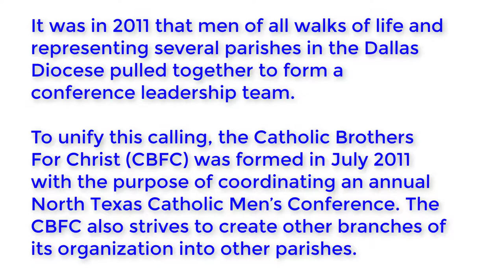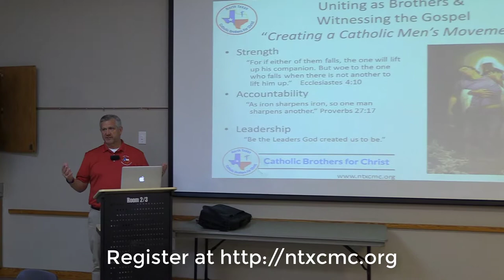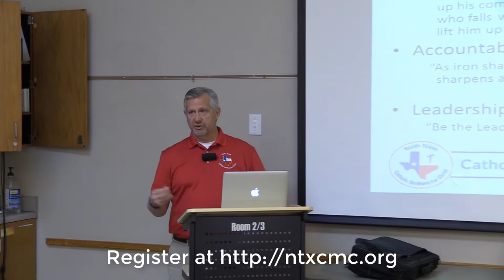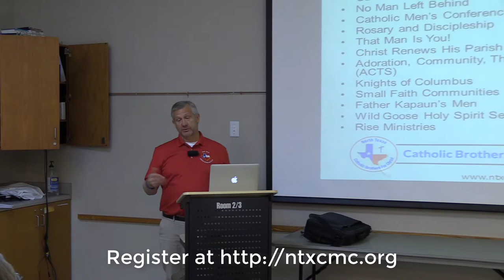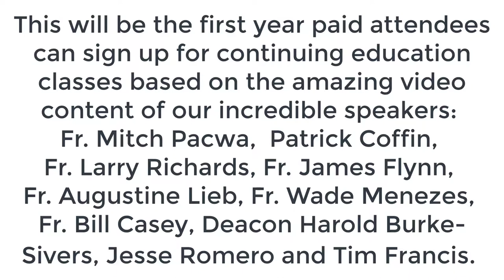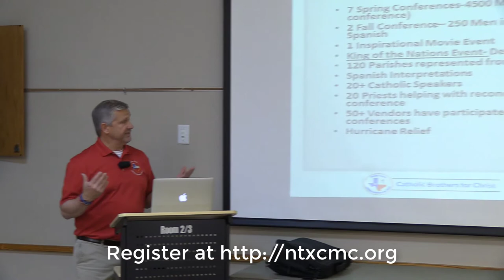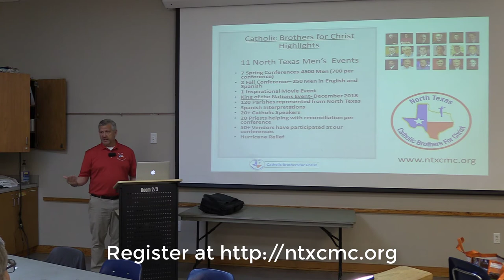Learn About Catholic Brothers for Christ Non-Profit Organization and Become Part of our Brotherhood